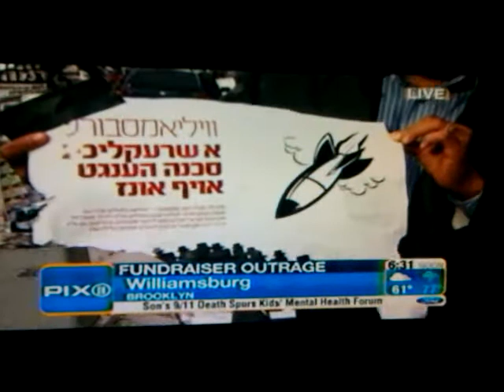JEWS Who Say They Are JEWS & Their NYC Rabbi Child SEX Abuse Controversy!